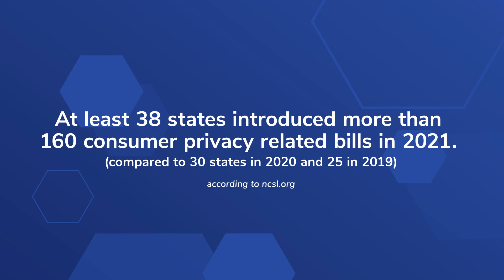How to Plan For Other State Privacy Laws in the Future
In 2023 California's CPRA, Colorado's CPA, and Virginia's CDPA will come into effect. Other states will likely pass privacy laws in the next couple of years. WireWheel CPO Rick Buck gives his thoughts on the key things you do to be prepared when other states pass privacy laws.